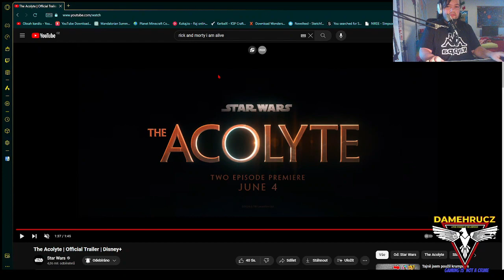REAKCE NA THE ACOLYTE TRAILER!